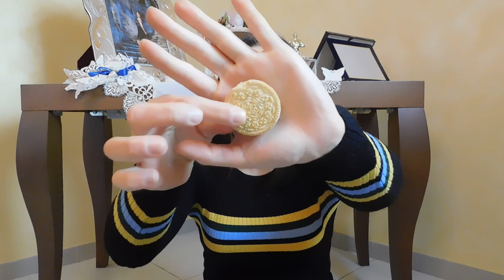PROTEIN COOKIE LENNY & LARRY’S VS ORIGINAL COOKIE 🍪‼️| ASSAGGIAMOLI INSIEME 😋